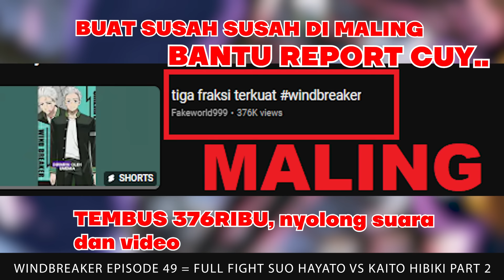WINDBREAKER EPISODE 49 - SUO HAYATO VS KAITO FULL FIGHT PART 2 , WAKIL JENDRAL NOROSHI VS BOFURIN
WINDBREAKER ANIME EPISODE 10 SUBTITLE INDONESIA
WINDBREAKER ANIME EPISODE 11 SUBTITLE INDONESIA
WINDBREAKER ANIME EPISODE 12 SUBTITLE INDONESIA
WINDBREAKER ANIME EPISODE 13 SUBTITLE INDONESIA